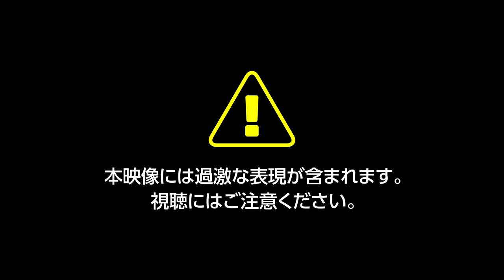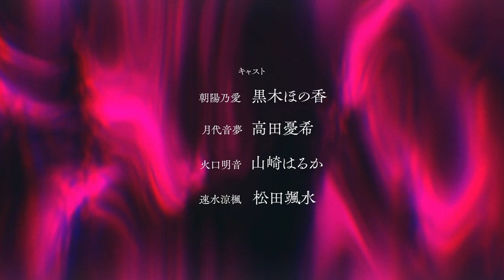『センチメンタルデスループ』トレーラー JPN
親友による繰り返される死！死のループから抜け出すことはできるのか！？

親友の家で束の間のひとときを楽しんでいるさなか、親友が突如豹変してプレイヤーは命を奪われます。
しかもそれが何度も何度も繰り返されます……。本作はそんな絶望のループから脱出するアドベンチャーゲームです。

■CAST
・朝陽 乃愛　（CV:黒木 ほの香）
・月代 音夢　（CV:高田 憂希）
・火口 明音　（CV:山崎 はるか）
・速水 涼楓　（CV:松田 颯水）

■製品情報
タイトル:センチメンタルデスループ
対応機種:Nintendo Switch/STEAM
配信日:Nintendo Switch：2023年7月6日発売/STEAM 2023年夏配信予定
ジャンル:絶望タイムリープADV
価格:2480円（税込）
対応人数:1人
対応言語:日本語、英語、繁体字、簡体字
対応音声:日本語

■STAFF
・キャラクターデザイン：みず
・シナリオ：武藤隆義（株式会社ジンテーゼ）
・企画原案／プロデューサー：臼田裕次郎

Twitterで最新情報配信中！